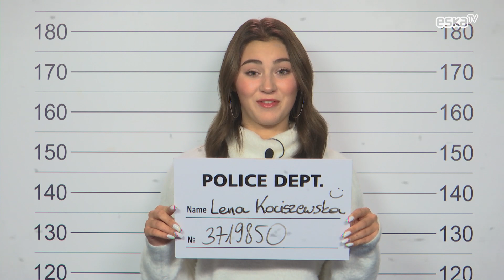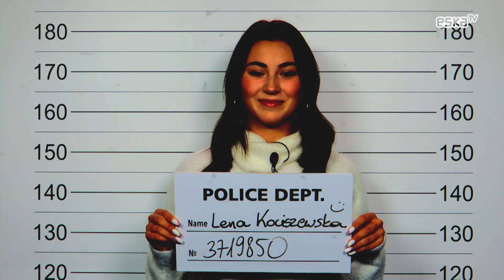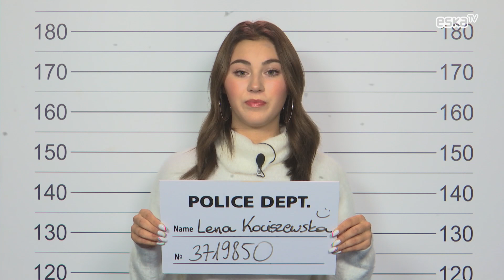Lena Kociszewska #1 | Przesłuchanie